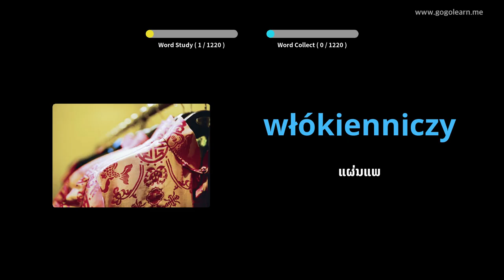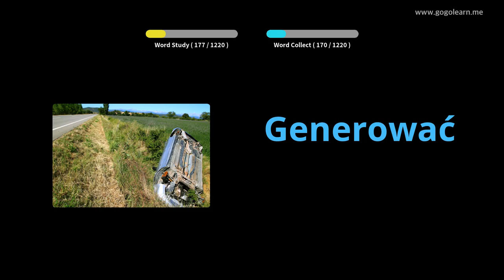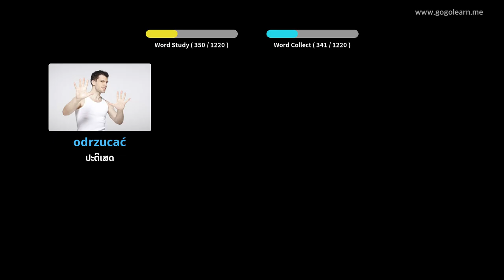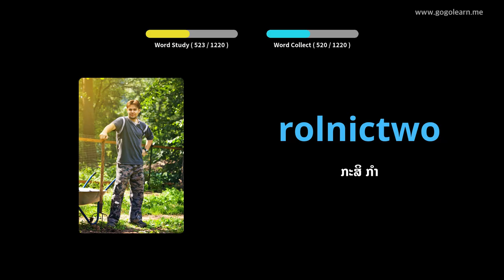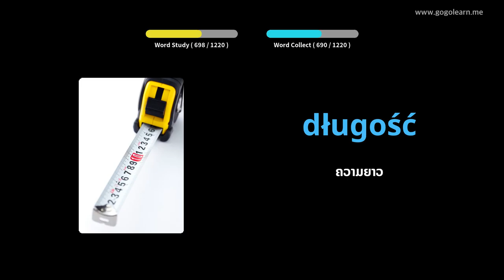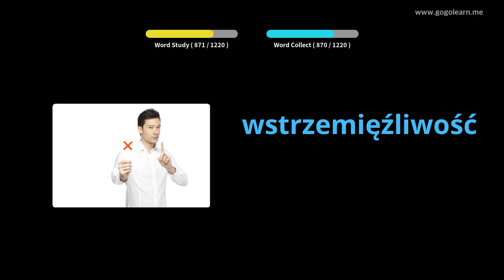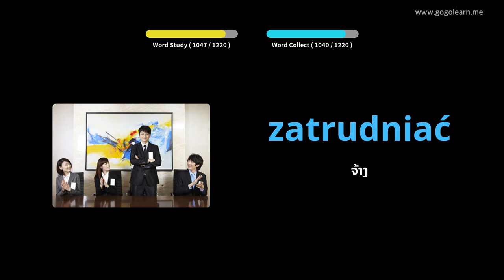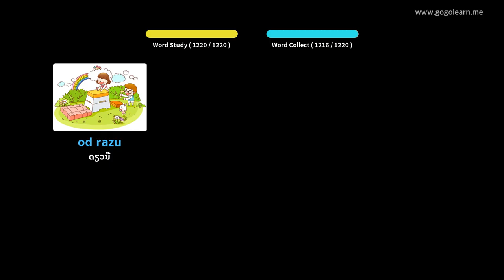ນັກສຶກສາ ຄຳ ສັບພາສາໂປໂລຍ | Golearn